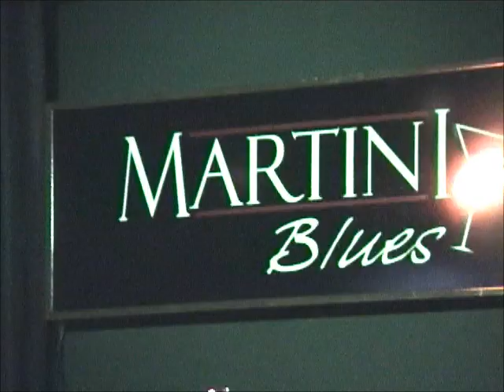MartiniBlues March 3 2002 B4UCuseme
Martini Blues..on a Sunday Afternoon...BluTobako...Merf, Yurks ,Me and "The Harps"..oh so Socal !